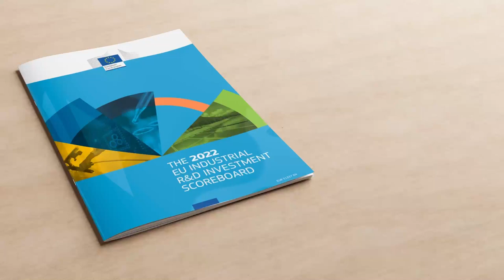The 2022 EU Industrial R&D Investment Scoreboard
The 2022 edition of the Scoreboard reports on the 2500 global companies and 1000 EU companies that invested the largest amounts in R&D in 2021.
The EU top 1000 companies include the 361 EU companies in the global top 2500.
Overall, the EU 1000 companies are located in 19 Member States and invested € 202.1 billion in R&D in the financial year 2021.
Find out who are the top EU countries where these companies invest most and in what area.